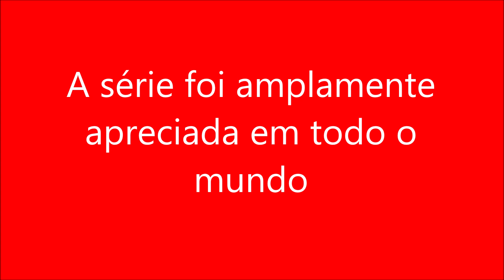A série foi amplamente apreciada em todo o mundo